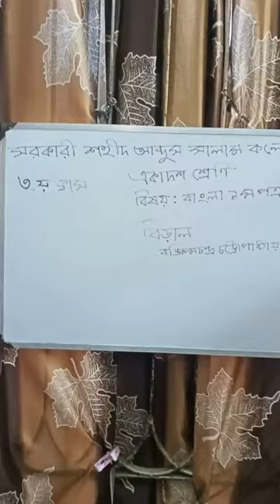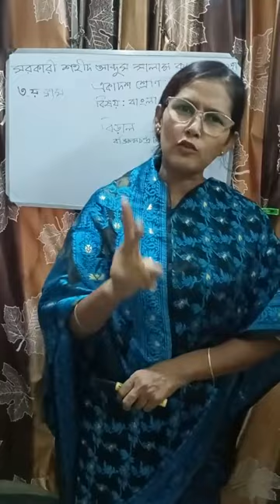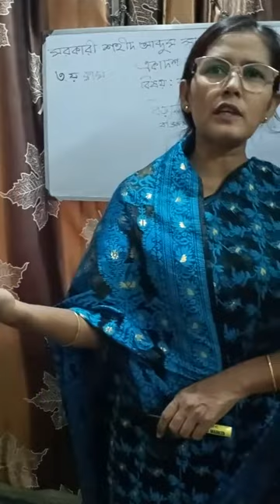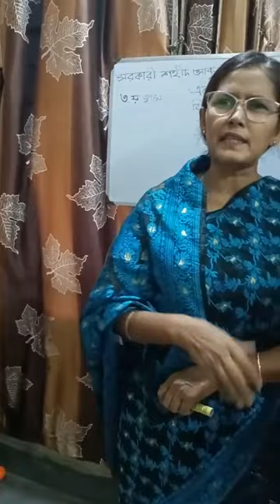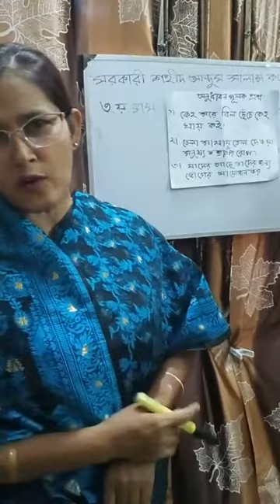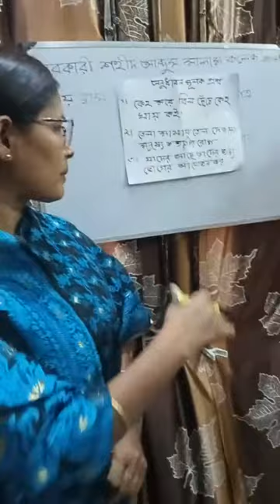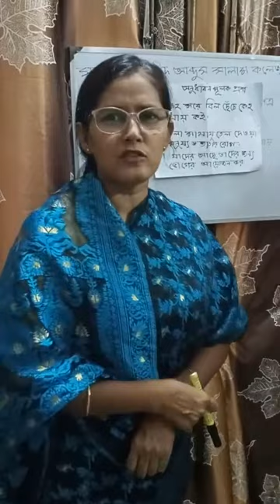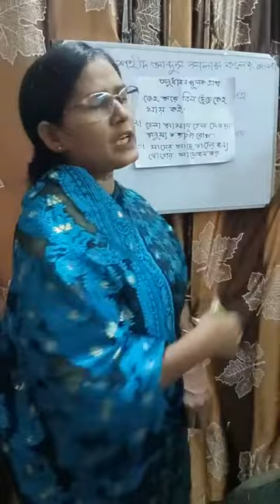Bangla 1st Paper Class 03 | Nasrin Sultana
Teacher: Nasrin Sultana